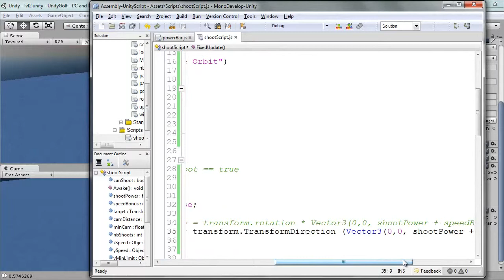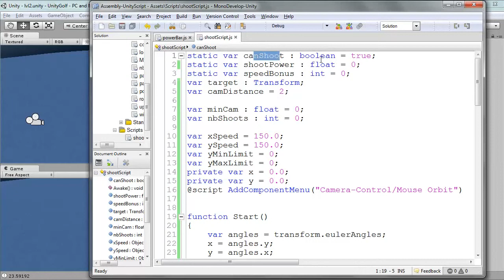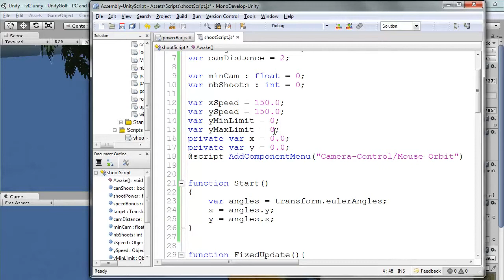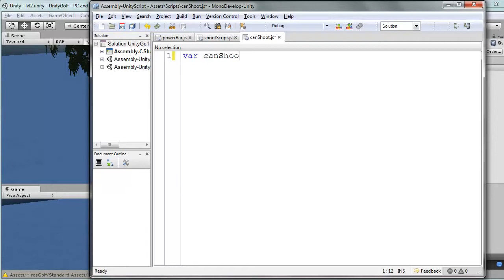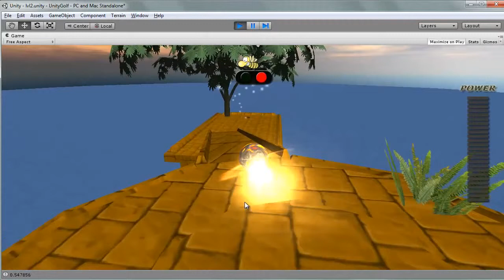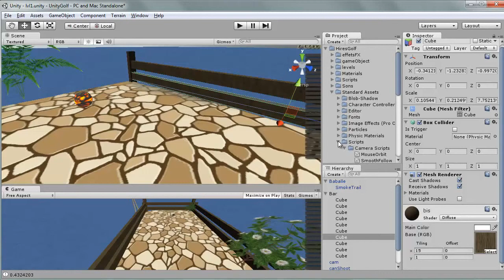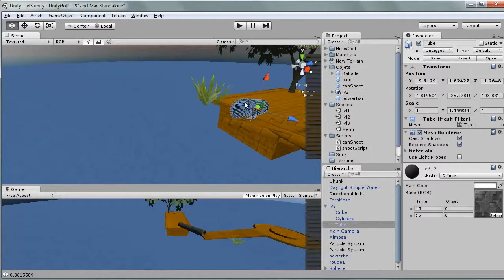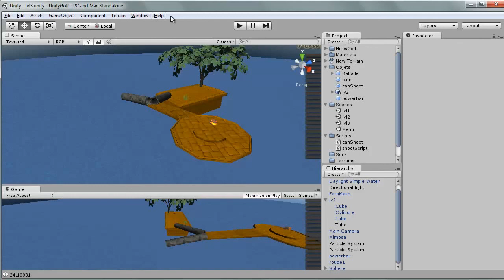Unity3D - Mouvement de la balle de golf - Tutoriel Formation Facile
Nous allons mettre en place le système de mouvement pour notre balle de golf.
- High Tech Discovery, la chaine dediée à l'High Tech: Actualité, conseils et news du monde de l'High-Tech, des Tests de téléphones portables, des Tutoriels pratiques pour apprendre à utiliser un logiciel, tutoriels Photoshop, Unity 3D, Excel, After Effects, Final Cut, l'actualité sur Smartphones et Applications pour iPhones. High Tech Discovery est votre porte d'entrée dans l'univers high-tech; partageons ensemble la passion de la hi-tech, des jeux-video, du graphisme, du monde Mac...